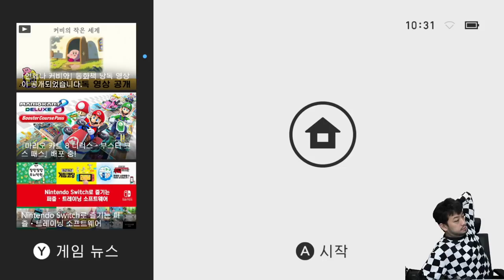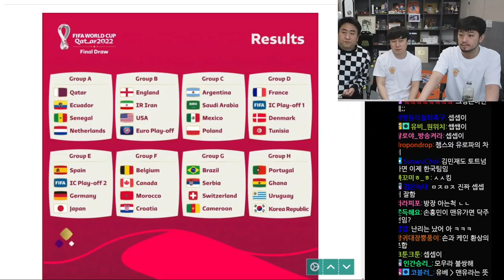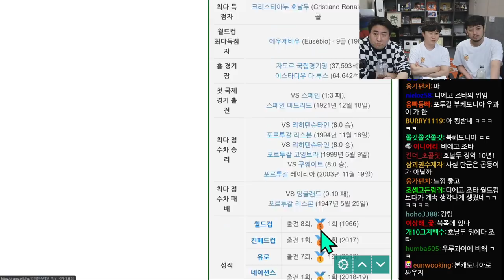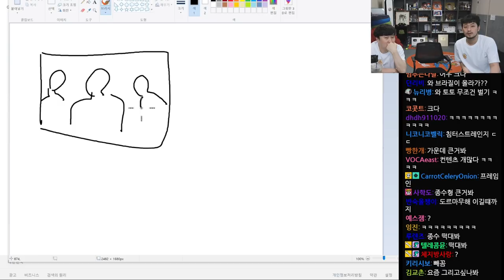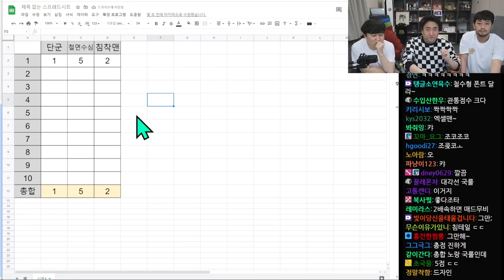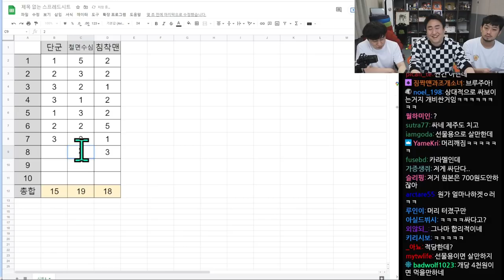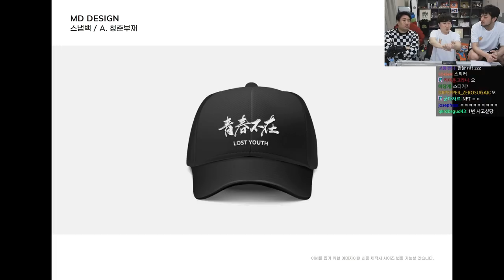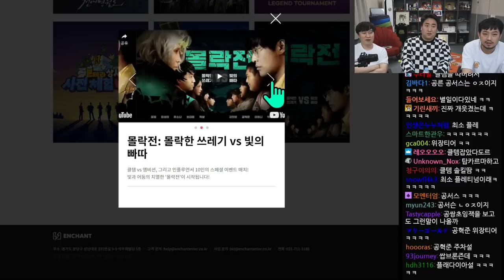2022년 04월 20일 | 파이어 엠블렘 풍화설월, 침철단 햄버거 먹방, 2022 카타르 월드컵 조별 예측, 피자 게임, 진품먹품, 배도라지 MT 계획, 간짜장 먹방